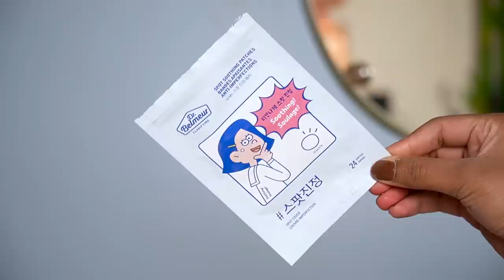10 beauty products under ₹500 for teenagers/office/college | bikini razor, back acne, tinted balms..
Affordable Products for Teens / Teenagers | Must haves products for Working Women / Office | College Budget friendly Products | Everyday Beauty Products for Glowing Skin/ Body / Hair | Shalini Mandal

Products Mentioned : ( you will find all the mentioned products in discounts ONLINE )

Carmesi Body Razor (Mini) & Bikini Razor Combo
Carmesi Facial Hair Removal Pack

A brand made for women to take care of their intimate hygiene, I can only think of and recommend is Carmesi. These facial razors have zig zag pattern helping with smooth strokes while shaving and the mini body razor is so convenient to carry around because of the in-built lubrication strip.
I absolutely would urge everyone to try these products for painless facial and body hair removal.

2 ) NIVEA Lip Balm, Pomegranate Shine & Cherry Shine, INR 199

3 ) Dr. Sheths Ceramide & Vitamin C Sunscreen - 50G ( for all skin type ): INR 499

4 ) Aqualogica Radiance+ Dewy Sunscreen with Watermelon & Niacinamide, Spf 50+ PA+++, INR 399

5) La Shield SPF 40 & PA+++ Mineral Based Sunscreen Gel ( good for Oily skin ) INR 790

6) Livon Heat Protect Serum for Women, 100 ml : INR 250

7) The Derma Co 1% Salicylic Acid Daily Exfoliating Body Wash, 250 ml : INR 299

8) The Derma Co Salicylic Acid + Charcoal Daily Syndet Soap with Charcoal & Tea Tree Oil for Acne-Prone & Oily Skin , 75g x2 : INR 299

9) Knockout Women Punch Strong Conc Pepper Spray with Key Ring and Safety Lock - Pack of 2 : INR 499

10) Cuffs N Lashes Let's Go Tinting ( for eyes, lips & cheeks ) : INR 325
 Shade : Boss Mom & Barbie

11) Nykaa Skin Secrets Tea Tree & Salicylic Acid Spot Patch (12pcs) : INR 100

12) Dr.Belmeur Clarifying Spot Soothing Patches ( 24 pcs ) : INR 250

Editing / Camera
Editing: Software: adobe premiere pro
Cameras Used: